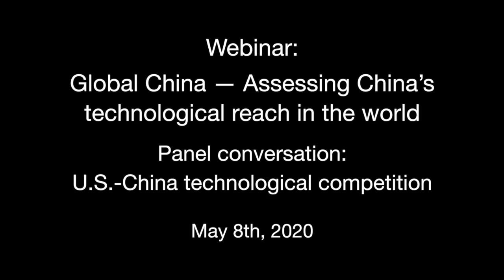Global China — Assessing China's technological reach in the world: Part 2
On Friday, May 8, Foreign Policy at Brookings hosted a virtual event to explore these and other questions. This virtual event consisted of two panels that address issues surrounding the global technology infrastructure and U.S.-China technology competition.